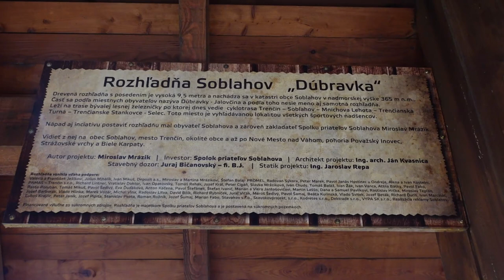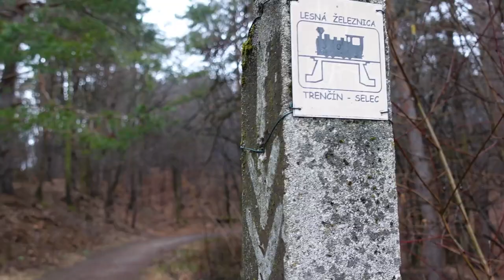Rozhľadňa Soblahov I Dúbravka v daždi